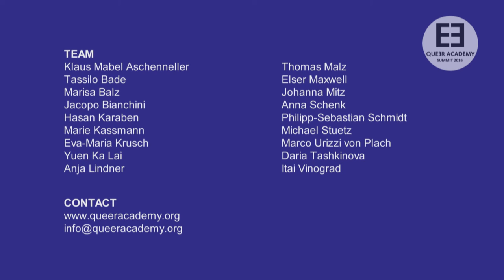QA Summit 2016 - Key Note Bob Hawk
Film and Festival Advisor Bob Hawk was invited as keynote speaker at the Queer Academy Summit 2016

Bob Hawk
Bob Hawk has been a part of the independent film scene for over 30 years, and has had his own consultation business, filmHAWK, for more than 20 years. Starting with his involvement in documentary as a researcher/archivist on Rob Epstein's Oscar-winning “The Times of Harvey Milk”, he has been credited with discovering and/or nurturing the talents of such filmmakers as Epstein, and Barbara Hammer. Hawk served on the Advisory Selection Committee of the Sundance Film Festival for its entire existence (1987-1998). Also, he has also served on many festival juries – including the Berlinale’s TEDDY AWARD.

Queer Academy
The Queer Academy is an annual convention of international filmmakers and festival organizers in the gay-lesbian-transgender context (2015 figures: 180 persons/institutions) at the Berlinale. The Queer Academy aims to establish itself as an institute of queer cultural memory. The Academy will become an archive of queer culture and history that binds together queer cultural productions and cooperates with other organizations. Since memories are essential for the identity construction, the Queer Academy will offer an opportunity for queer people to form and find their identity in queer memory.